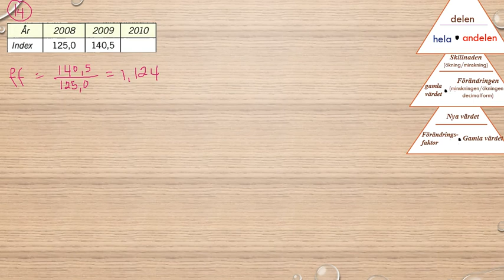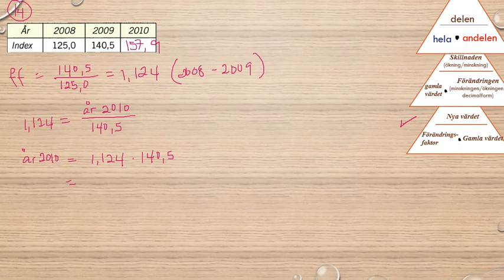Matematik 5000 Ma 1b Kapitel 2 Procent Blandade övningar kapitel 2 14